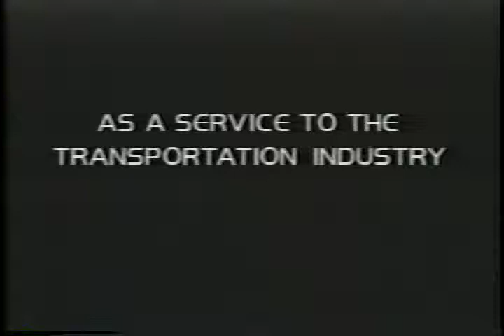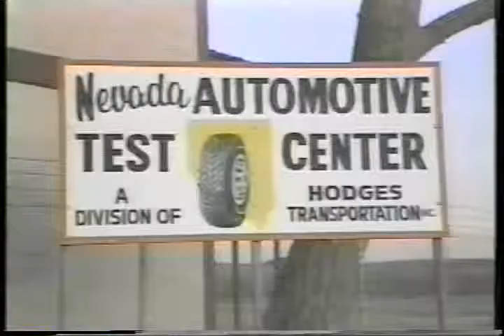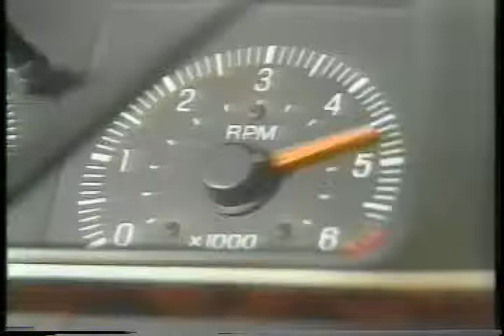The Critical Factor Passenger Cars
The Critical Factor - Passenger Cars with Benny Parsons by Michelin Tire.  Excellent information for any driver.  Other videos done in this line were for RV's and Trucks.